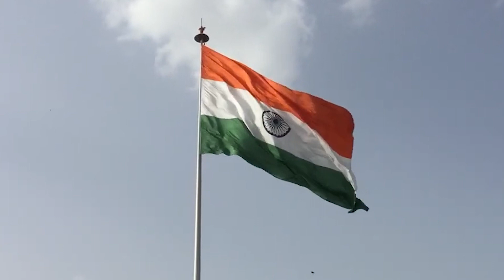Highlights of the Independence Day festivities held at Sfs Guwahati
This is the official YouTube Channel of Sfs guwahati.

For more details you can login to our school website sfsguwahati.ac.in